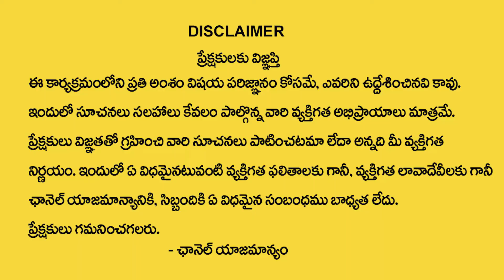కేవలం 2 నిముషాలు భగవద్గీత ఈ కథ వింటే జీవితం మారిపోతుంది | Bhagavad Geetha In Telugu| Devotional Life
Watch► కేవలం 2 నిముషాలు భగవద్గీత ఈ కథ వింటే జీవితం మారిపోతుంది | Bhagavad Geetha In Telugu| Devotional Life